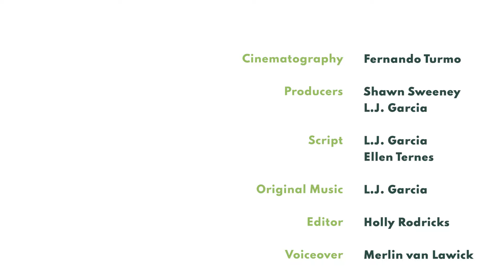Get to Know Kabi's Tchimpounga Sanctuary Story of Hope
*JGI does not endorse handling or close proximity to wildlife. This represents a sanctuary context with trained professionals.*

Chimpanzees like Kabi are survivors of the illegal pet trade. Every year, thousands of chimpanzees like Kabi are stolen from their families and the wild. Thankfully, playful, kind Kabi was given a second chance at a happy life at JGI's Tchimpounga Sanctuary in Republic of the Congo.

Get to know his story and become (or gift) a Chimpanzee Guardian to support his care